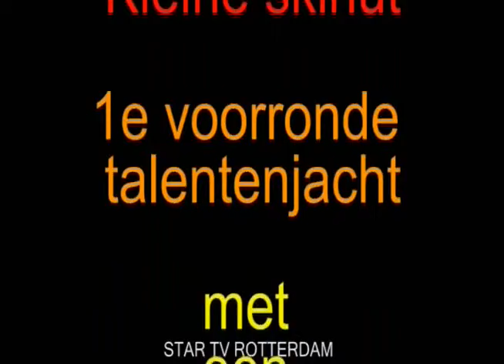kleine skihut 1e voorronde talentenjacht 2010 Rotterdam zondag 14-11-10 deel 08-10.divx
kleine skihut 1e voorronde  talentenjacht 2010 Rotterdam zondag 14-11-10 deel 08-10
Jennifer Peggy Lee Big Spender .
Jennifer Britney Spears I'm not a girl .
activiteiten
 ga naar